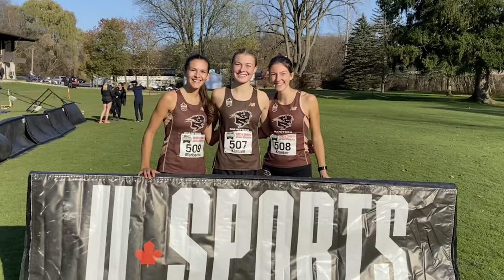Lena Klassen, Female Rookie of the Year | Brown & Gold 2024